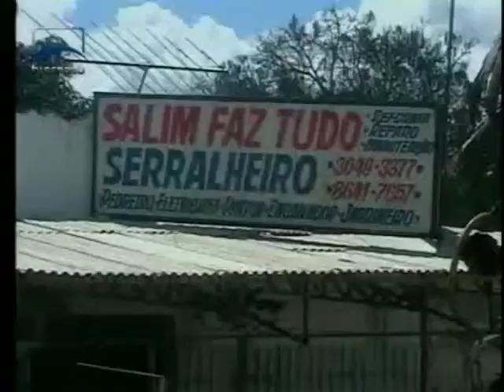Programa Ecosenado aponta desafios ambientais para os próximos anos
Quais os principais desafios ambientais que deverão ser enfrentados pelo país a partir do próximo ano? O tema foi explorado na entrevista especial com Mário Mantovani, do SOS Mata Atlântica, gravada pelo Ecosenado em sua edição de outubro. O programa vai ao ar pela TV Senado no sábado (18), às 20h; e no domingo (19), às 8h30 e às 16h.